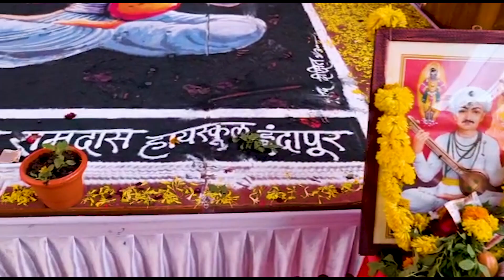Pandharpur wari 2022/तुकाराम महाराज पालखी /ज्ञानेश्वर माऊली पालखी 2022/आळंदी ते पंढरपुर